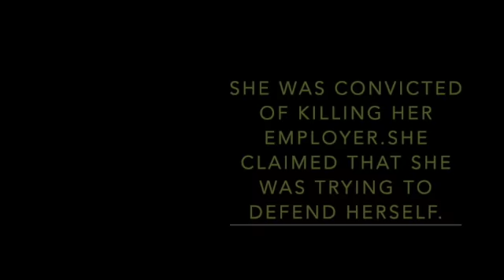SARAH BALABAGAN NAG SORRY DAHIL SA STATEMENT NYA TUNGKOL SA KANYANG ANAK!!!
This video is about SARAH BALABAGAN NAG SORRY DAHIL SA STATEMENT NYA TUNGKOL SA KANYANG ANAK!!!